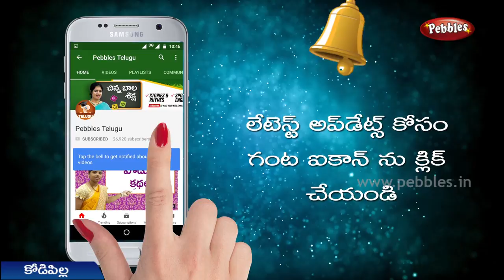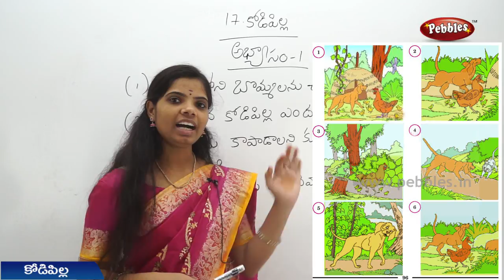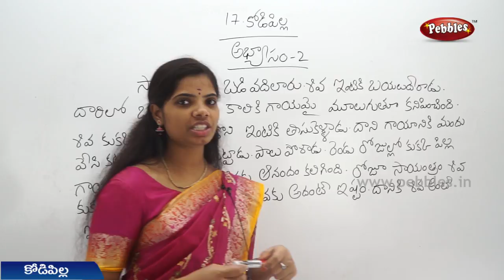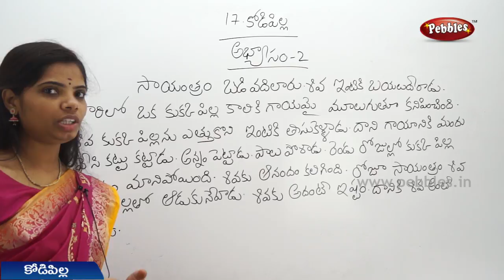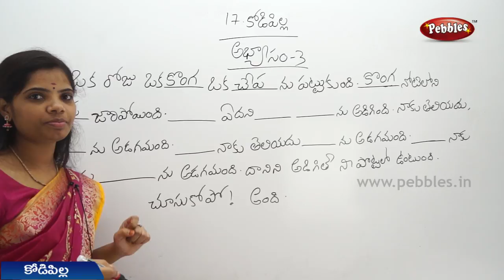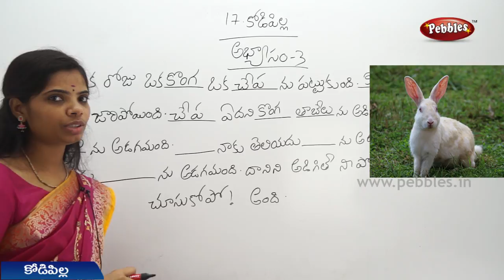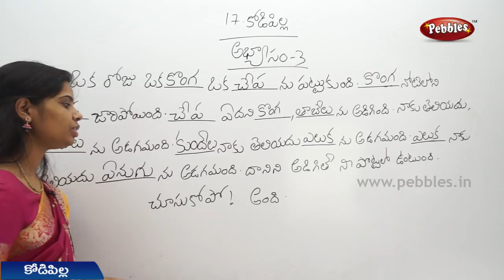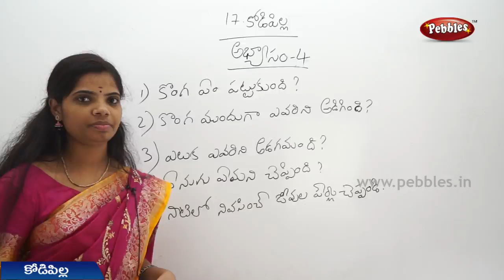Kodi Pilla (Part-1) 2nd Class Telugu Video Lesson | 2nd Class Telugu Rhymes | A.P Telugu